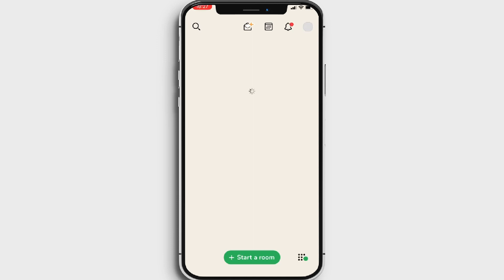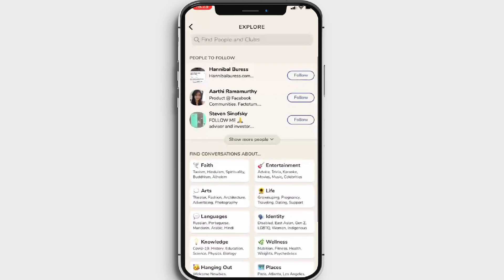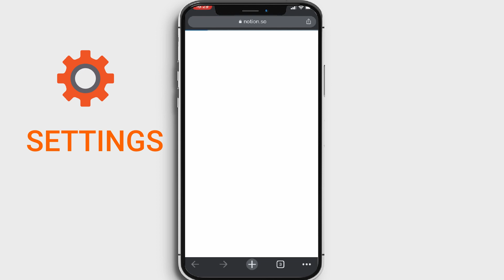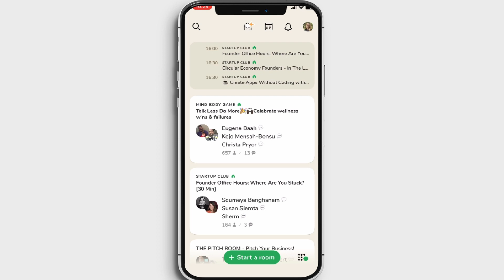Çfarë është 👋 Clubhouse? - Shpjegim dhe Tutorial ( Social media më e re)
Në këtë video do të shpjegojmë lidhur me Social Media të re - Clubhouse.
👋Çfarë është Clubhouse?
👋Si mund të futemi në Clubhouse?
👋Si përdoret Clubhouse?

Ndiqni këtë video dhe na komentoni nëse e keni përdorur dhe si ju ka ndihmuar.

☑️Na ndiqni për videot e tjera vijuese të kësaj kategorie.